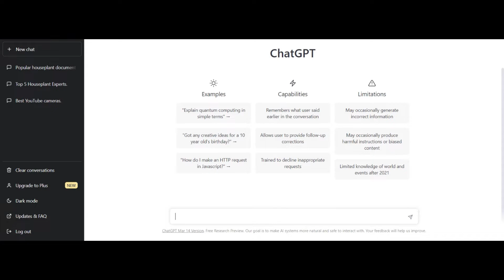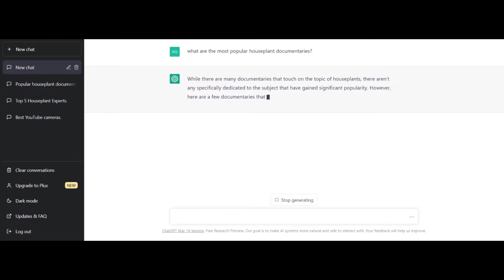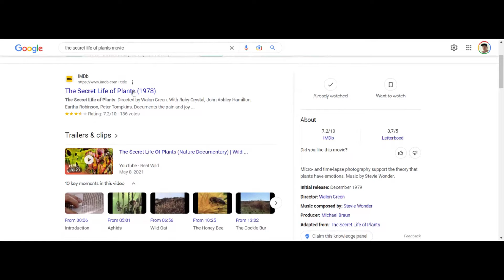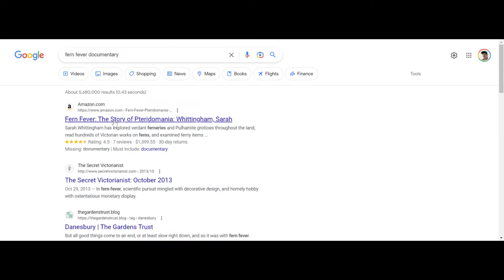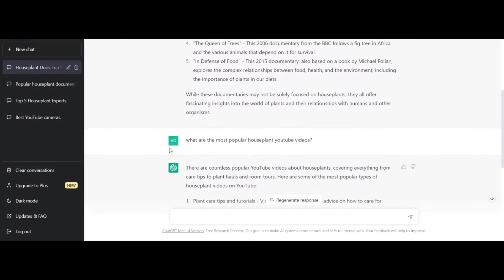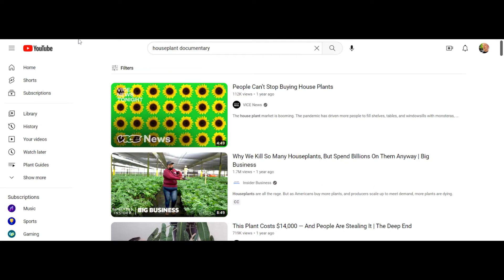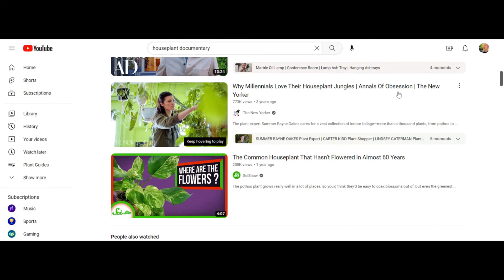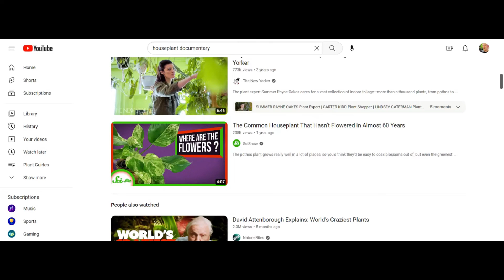Top 5 Houseplant Documentaries - Hangout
We find the top five best houseplant documentaries. We asked the question of what are the most popular houseplant documentaries based on popularity. Come hang out with us in this lifestream and chat about the lack of documentaries being produced on house plants. I know I’m not the only one that enjoys watching these in our free time.

House plants can be a super cool hobby that can add a lot of sand to your life. You can decorate your house with plants to make it a more calm aesthetic when you come home. if you’re a house plant harvest, chances are you’re going to enjoy hanging out in our videos, so please consider subscribing. ￼